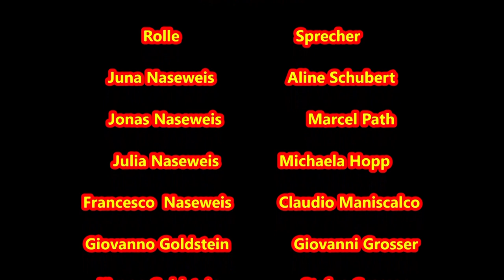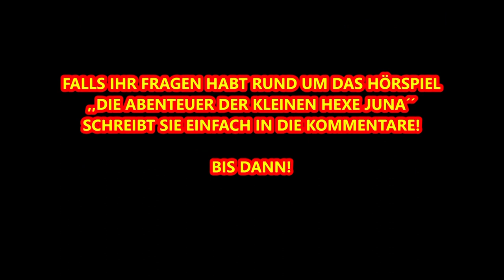Die Abenteuer der kleinen Hexe Juna - Das Hörspiel -- 2021 - vorerst letzte Folge -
Aline Schubert

Facebook: Santiago Ziesmer Fanpage / Offizieller Santiago Ziesmer Fanclub
Ersatz YouTube Account: Santiago Ziesmer Official
Zweit YouTube Account: Santiago Ziesmer Backstage

Spendenkonto
M.Path
IBAN: DE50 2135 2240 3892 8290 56
BIC: NOLADE21HOL
Sparkasse Holstein

💌 Mein Postfach:

» M.Path
(Autogramm Santiago Ziesmer)
Bachwiesen 11
23743 Grömitz

 Mein Paketfach:

» M.Path
(Fanpost Santiago Ziesmer)
Bachwiesen 11
23743 Grömitz

Unterstützt von der Firma Logitech

Streamcam:
Was demnächst euch erwarten kann.
- Hörspiele
- Termine für Autogrammstunden/Fantreffen im Jahr 2022